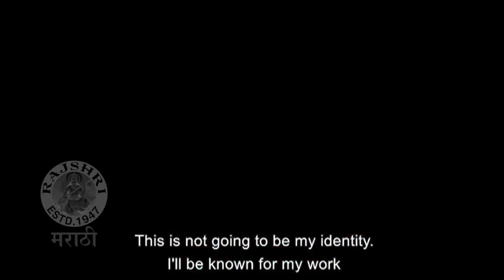Smile Please | Director's Cut | अनुभवातून घडलेला दिग्दर्शक- विक्रम फडणीस | Vikram Phadnis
Fashion Designer and Director Vikram Phadnis shares his experience working in this industry. watch this video only on Rajshri Marathi.